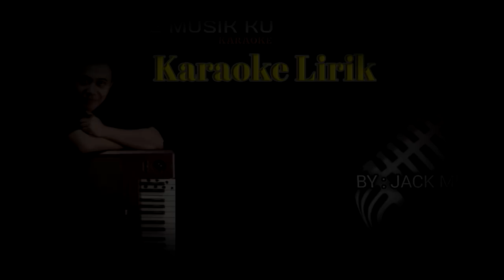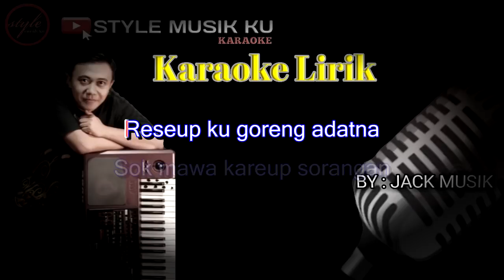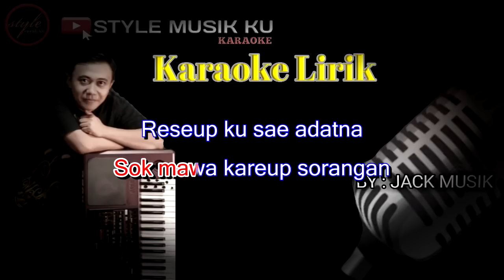BEBENDE KARAOKE KOPLO BAJIDOR (NADA WANITA)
Karaoke bebende ini dibuat dengan kybord pa1000 genre bajidor dengan nada wanita.lagu ini di populerkan oleh kang ASEP DARSO.

by ASEP DARSO

cover music&video
            by :